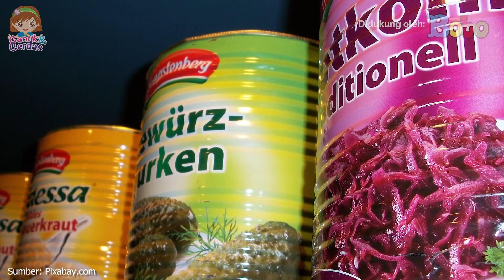Makanan dan Minuman yang Membuat Otak Melambat - Mau Tahu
Hai, girls! Selamat datang di Channel Cantik dan Cerdas. Tonton video-videonya, like, dan share ke teman-teman kamu, supaya bisa lebih bermanfaat.

Makanan dan Minuman yang Mebuat Otak Melambat - Mau Tahu